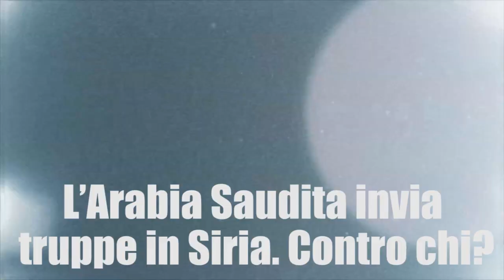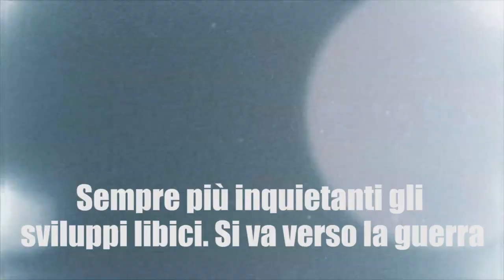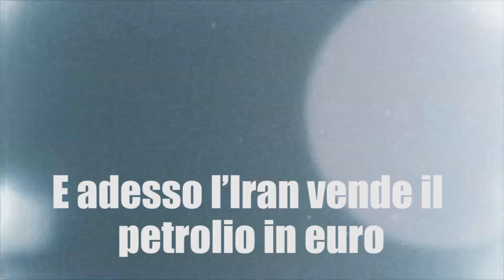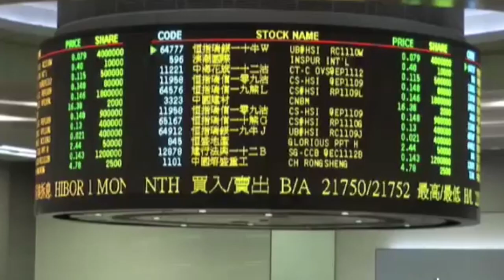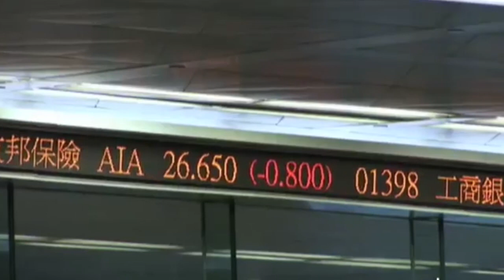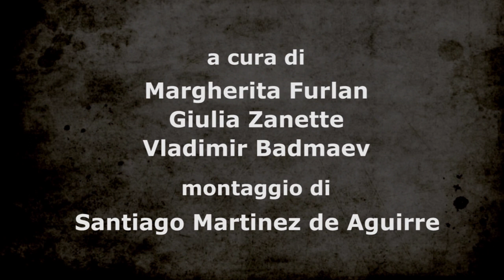PTV News 9 febbraio 2016 - La Merkel si copre spianando la strada a Erdogan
La Merkel si copre spianando la strada a Erdogan
L’Arabia Saudita invia truppe in Siria. Contro chi?
Sempre più inquietanti gli sviluppi libici. si va verso la guerra
E adesso l’Iran vende il petrolio in euro
La finanza mondiale in ebollizione
Torna Varoufakis con una proposta
Si chiude la farsa inquisitoria ucraina conto l’ex membro della Rada